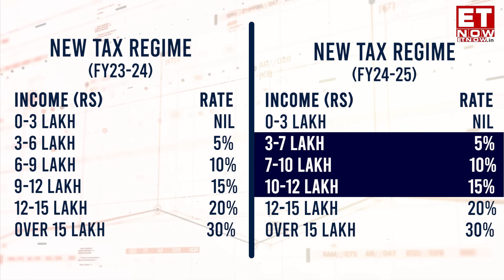Budget 2024: Tax Slab Changes To Standard Deduction To Big News For Investors: What For The Salaried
Finance Minister Nirmala Sitharaman presented the Union Budget for 2024 today. The focus in this budget was on the Middle class and Youth Employment. Government had stated 9 priorities in this budget. But on the tax front, two major changes were made for the people who would want to choose the New Tax Regime. Capital gains tax was also increased. Pallavi Sharma Explains in simple terms.